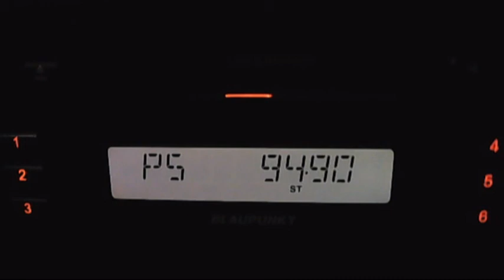acik radio with english program 06:15